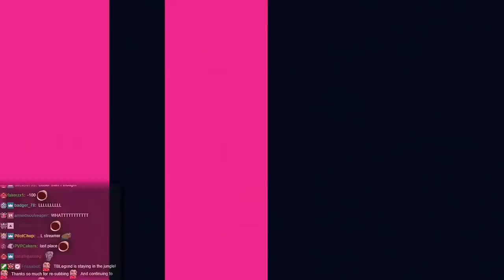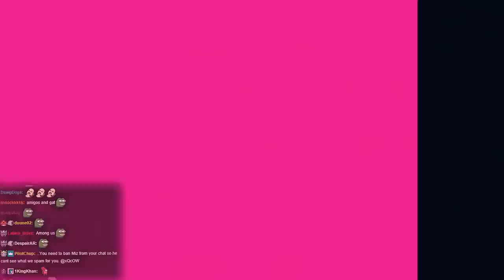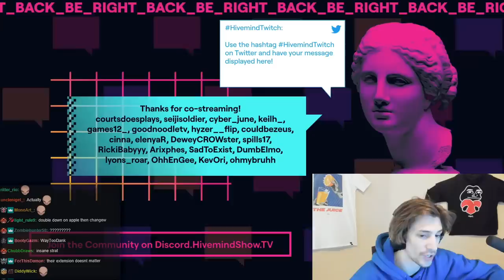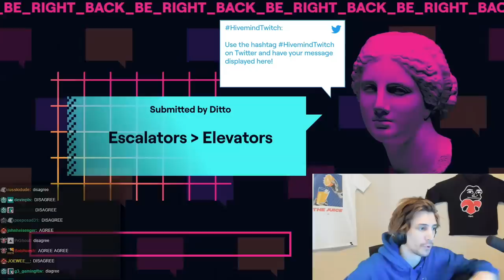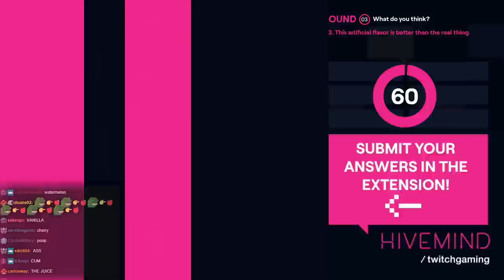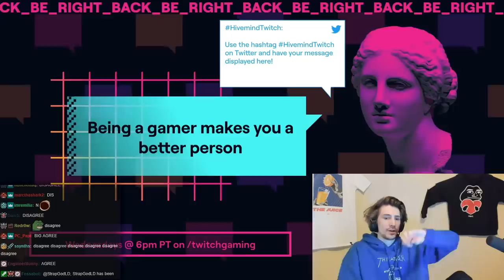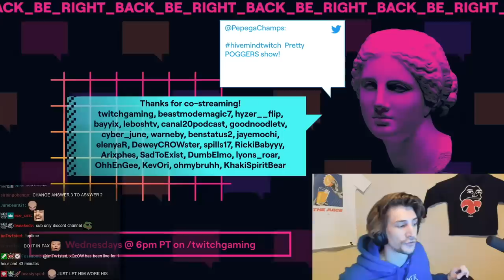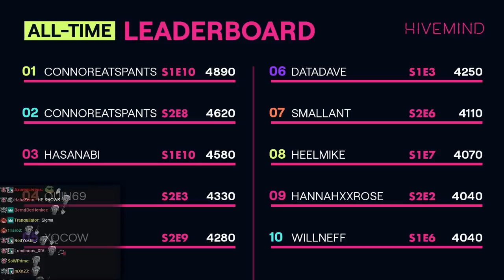xQc Plays in the Hivemind Game Show ft. Moistcr1tikal, Ludwig, Mizkif, Maya & HAchubby!